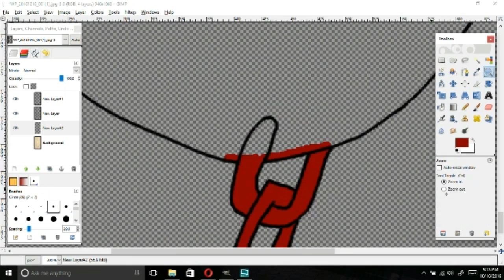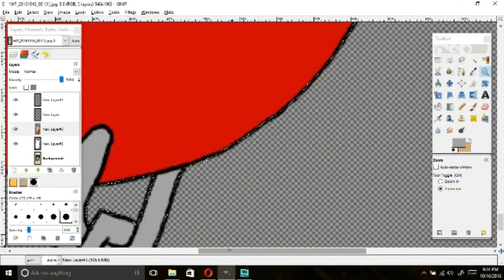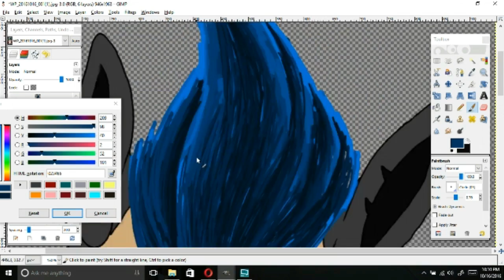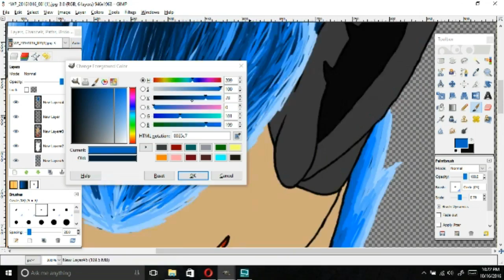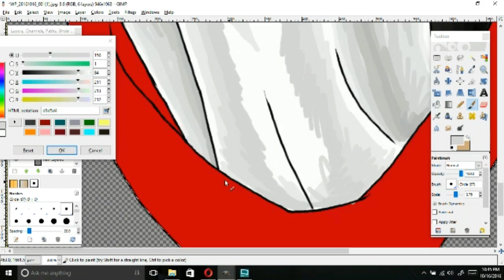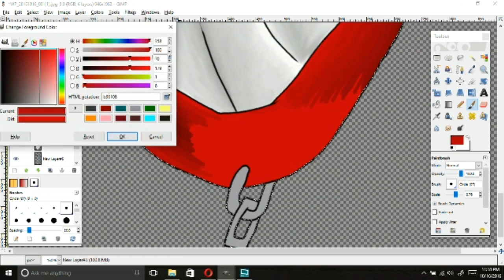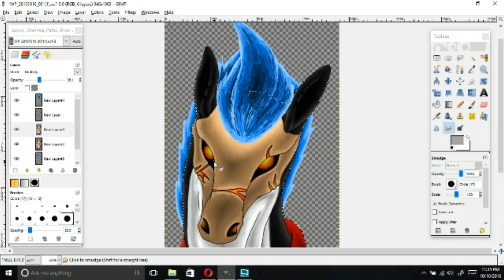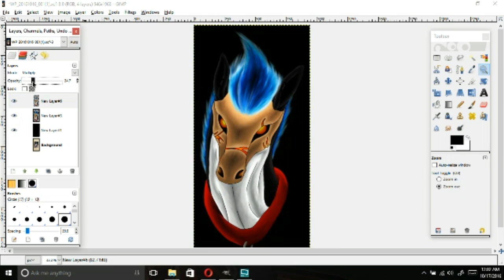Tallen Speed Paint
I know it's been a while since i've done a speed paint. But had problems with my recorder for a while there.
Keep in mind i started this picture out as a sketch on paper and just simply moved it over to the PC as you see here now in this video.
Music from the halo sound tracts.